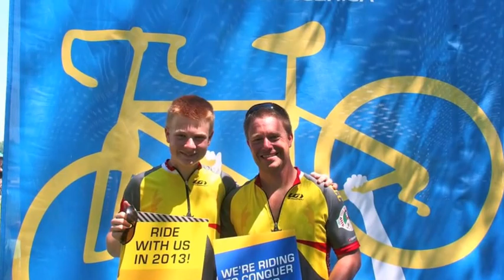Why I Ride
2013 Toronto Ride to Conquer Cancer Fundraising Video